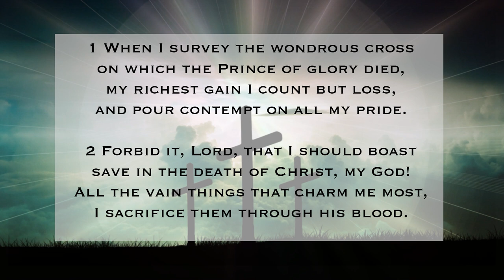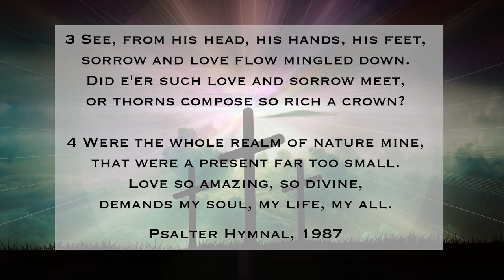Ken Jackson | Easter Communion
Pastor Ken Jackson, United Church Hermanus, delivers the Communion for Easter Friday service.